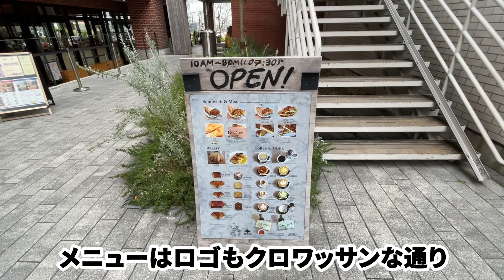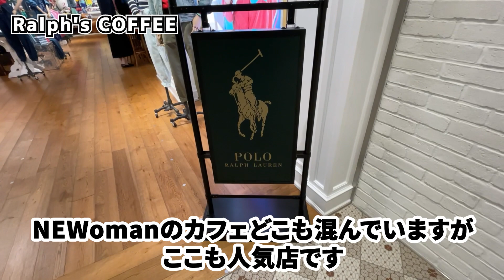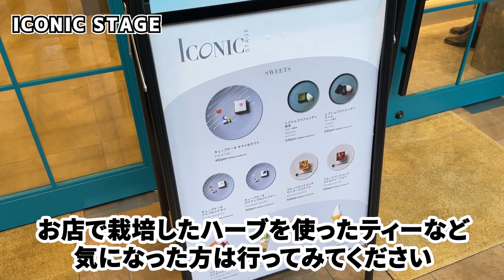【2022年上半期】横浜カフェランキングTOP10紹介してみた！【みなとみらい/横浜駅/NEWoMan/元町中華街】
横浜グルメをたくさん紹介している再生リストも見てください！

紹介したお店のリンク

横浜のことを発信していきます！